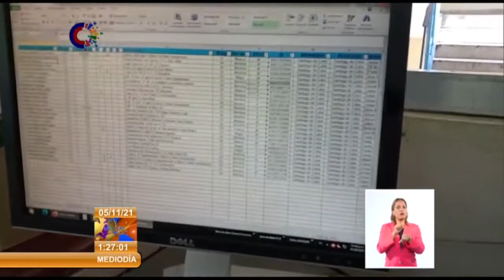Santiago de Cuba: Protagonizaron trabajadores labores imprescindibles en la zona verde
La Universidad de Oriente, durante la etapa más difícil del virus COVID19 en Santiago de Cuba, convirtió sus becas en centro de aislamiento. Desde la ZonaVerde de dicho hospital, trabajadores de la casa de altos estudios y el Ministerio de Salud protagonizaron labores imprescindibles.